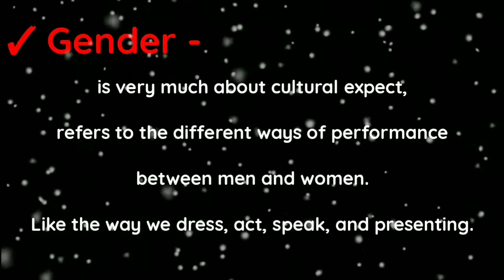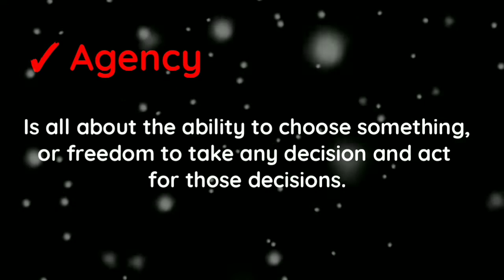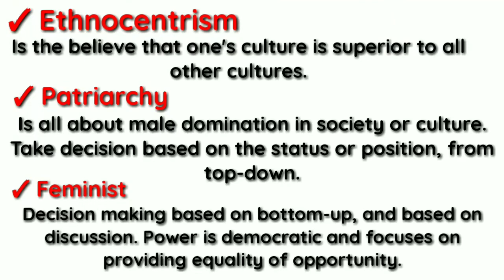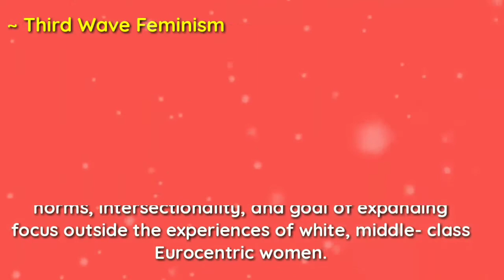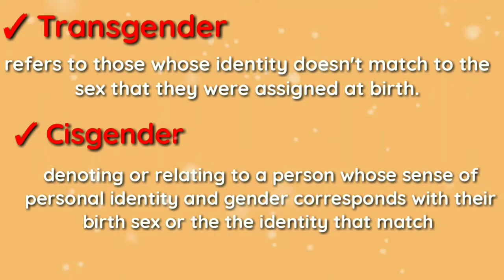Introduction to Gender Studies (Class notes)